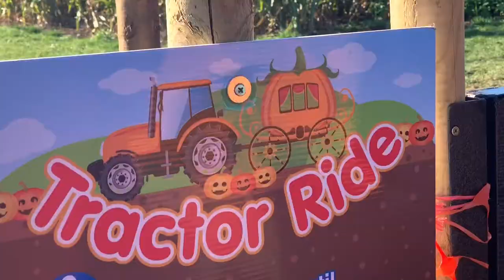We Did Something We Have NEVER Done Before!!😱 | What An Experience!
Hi Guys Hope You Enjoyed The Vlog! If You Did Remember To Give It A Like Before You Leave!

Enjoy... Love Yas!

21 Buttons : KatieHenshaww